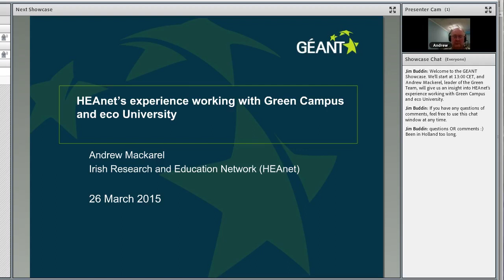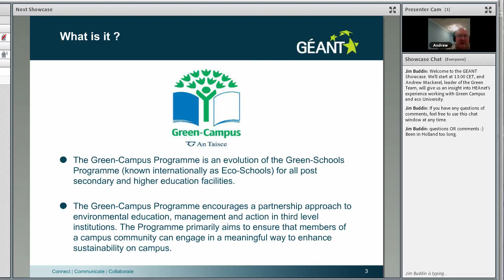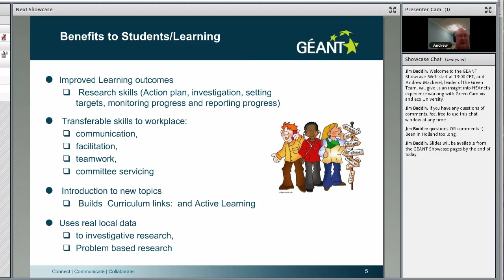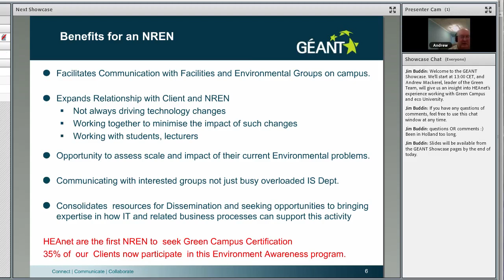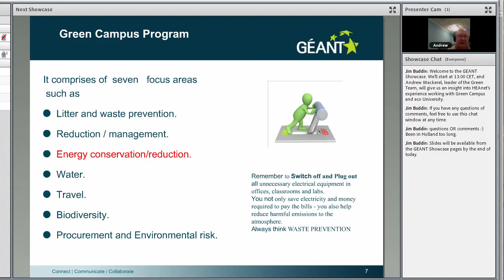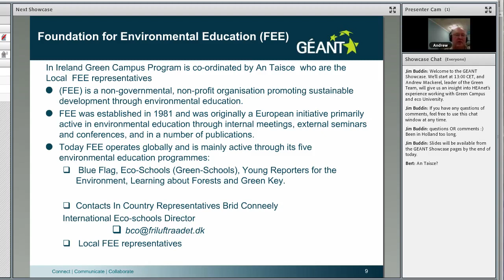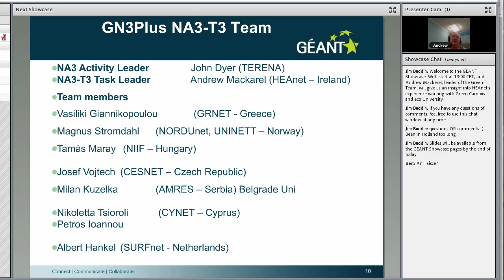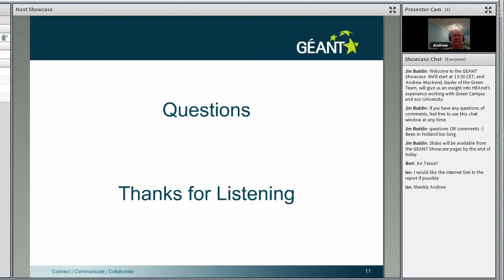GÉANT Showcase - HEAnet: Experience With Green Campus and Eco University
This showcase is presented by Andrew Mackerel of HEAnet, and is about their experience working with Green Campus and eco University in Ireland.